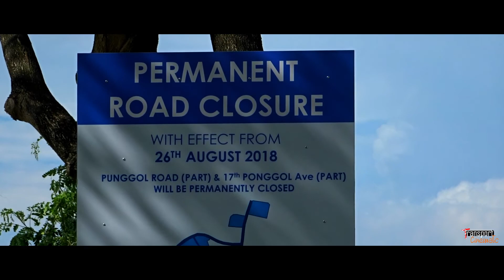[Bus Service] Punggol Road - Service 84 Route Amendment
Another week, another new video!
Here's a look back of Service 84 using Punggol Rd in 2018 before it was closed permanently.

🎵 Wanna know what's playing?
Song:  Feint - We Won't Be Alone (feat. Laura Brehm)

Thanks for providing us such a awesome music!